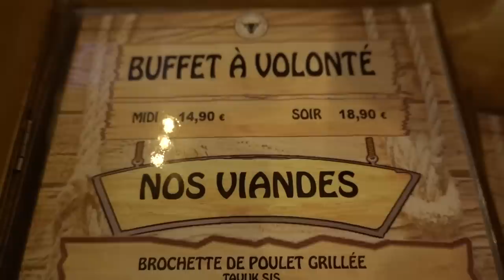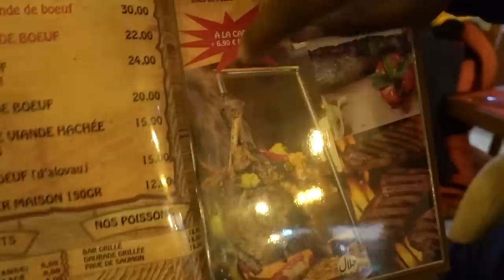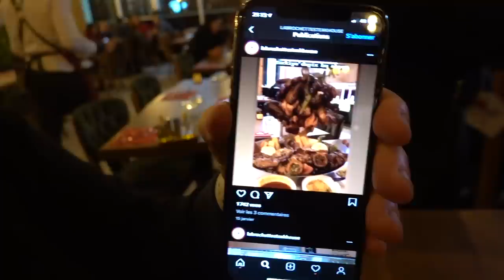Ce RESTO TURC à VOLONTÉ rend DINGUE la BRIGADE des FAST FOODS! - VLOG #959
La Brigade des Fast Foods débarque par surprise dans les snacks pour tester le concept, le service et les plats proposés.

Direction UN RESTO TURC façon STEAK HOUSE qui propose une formule avec entrées, accompagnements et desserts à VOLONTÉ , et un choix de plats de viandes copieux : poulet grillé (brochette ou ailes) , brochette d'agneau mariné, côtelettes d'agneau grillé, kefta, bavette d'aloyau ... Et en supplément, vous pouvez avoir droit à un PLAT INEDIT servi sur une arme spartiate!

Le resto : La Brochette Steak House, 10 Allée de Luxembourg, 93320 Les Pavillons-sous-Bois

Merci à Sala à la caméra. Son Insta

Le snack d'Isma : Delim's Burger, 17 Avenue de la République, 93800 Épinay-sur-Seine
                                                           28 Avenue Georges Clemenceau, 78500 Sartrouville